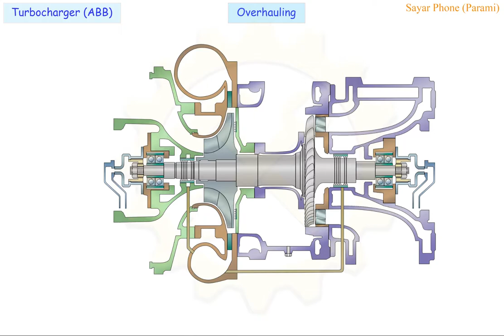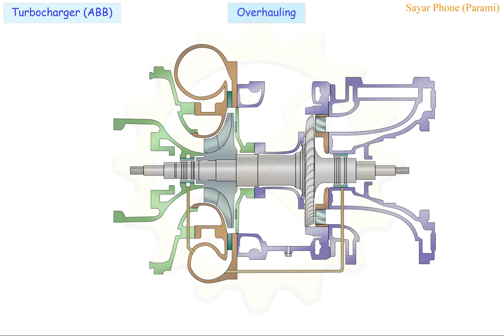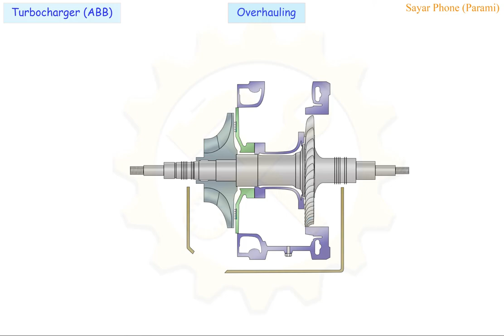#2 Turbocharger ABB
Overhauling of ABB Turbocharger.
Measure radial clearances.
What is the "K" value, L & M clearances.